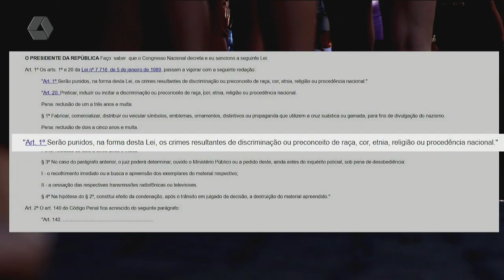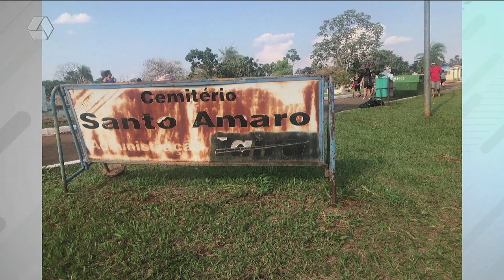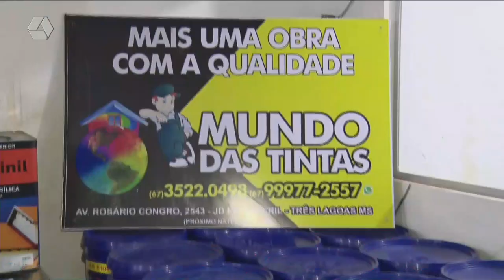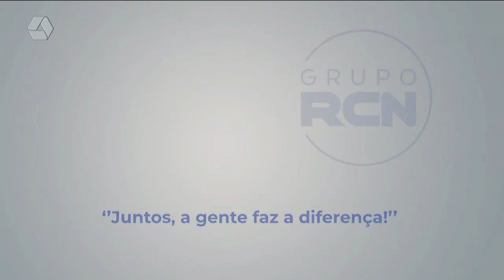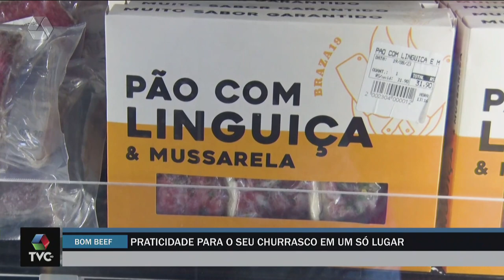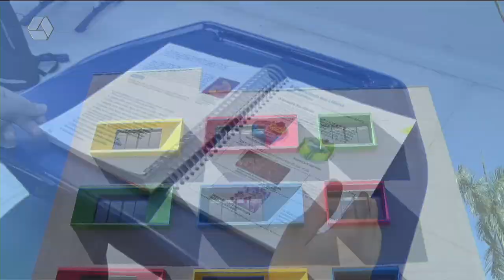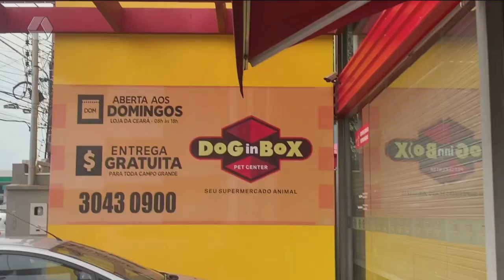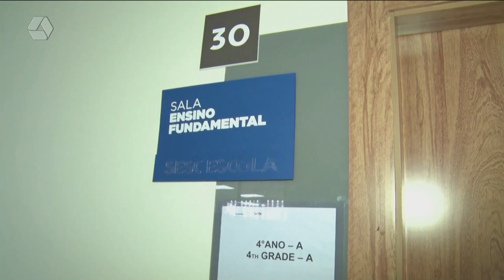TVC AGORA 03/11/2023